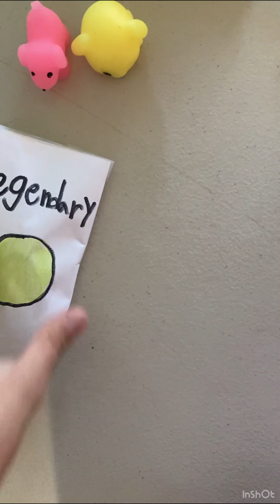Mahi blind bag!!!!!